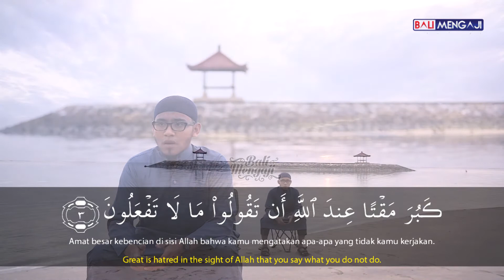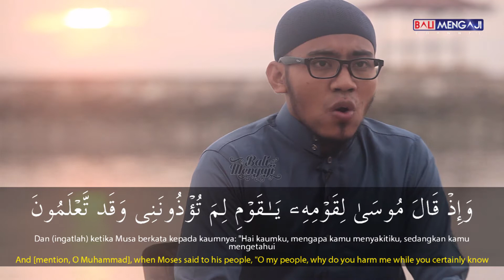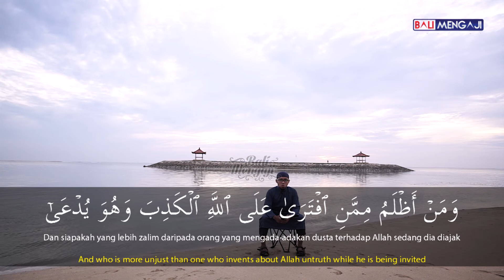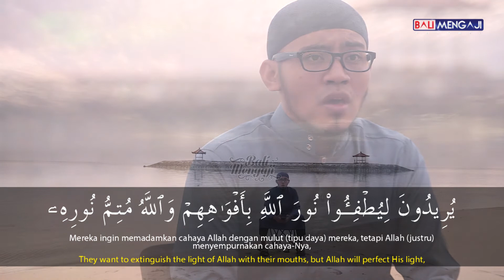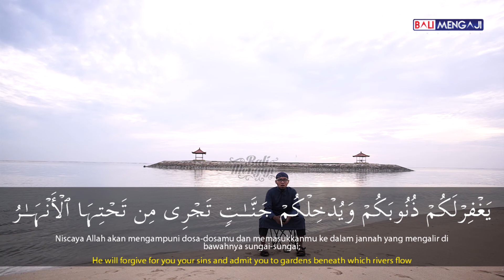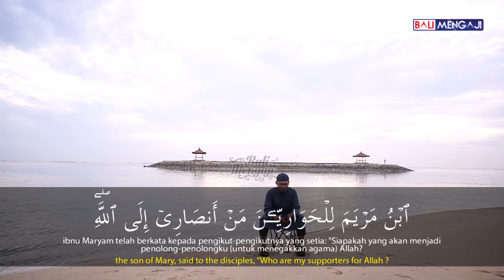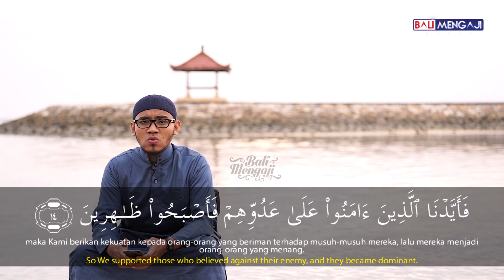Murottal Surah Ash-Shaff - Mashudi Malik Bin Maliki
MUROTTAL SURAH ASH-SHAFF
Surah Ash Shaff termasuk kedalam golongan surat-surat Madaniyyah dan merupakan surat ke 61 dari Al Quran yang terdiri atas 14 ayat.